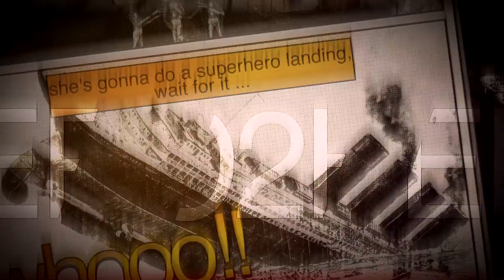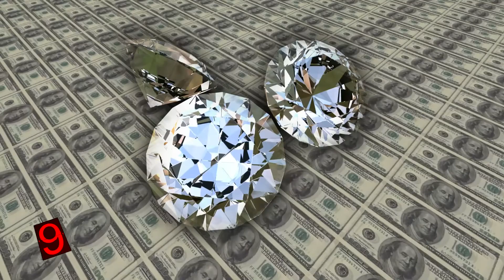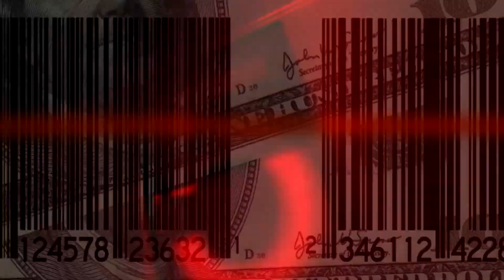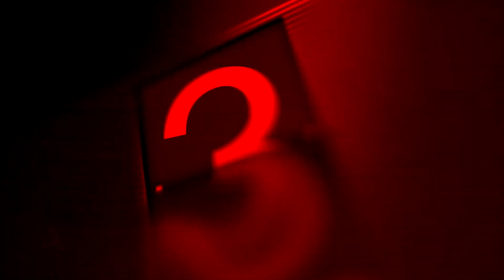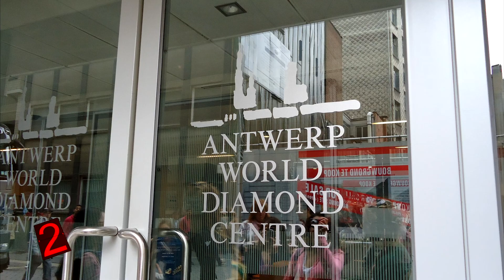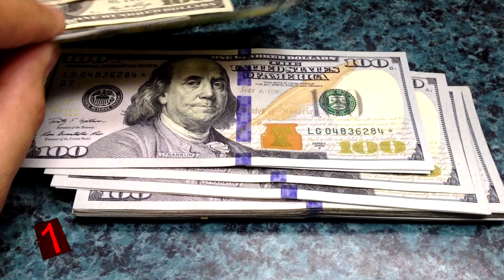Top 10 Most Brilliant Crimes!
Top 10 Most Brilliant Crimes!  Some people are too ingenious for their own good. And, instead of using their brains to improve the world, they use it for nefarious crimes and schemes. This fascinating list of the top 10 famous heists caught on camera that you won't believe!

Find out who went to prison, and who got away!

From digging massive tunnels to cross dressing thieves, this is our list of 10 famous heists.
10. Boston Museum Heist
Since we were young, most of us have been taught to trust policemen. However, with modern movies and TV shows depicting criminals and other criminals disguising themselves as the law, many of us can be a little skeptical before we see a badge. Well, now real life has further confirmed the fears of the masses.
The Isabella Stewart Gardner Museum fell victim to a robbery that looked straight out of a bad action movie. Three men dressed as local police used their uniforms to gain access to this artifact-housing landmark in Boston, Massachusetts. Once they’d been allowed inside the “not-actually-cops” rushed the building’s guards and subdued them. The criminals then dedicated a full hour to looting, ransacking, and scouting out the museum…free of anyone who might want to try and stop them.
By the end of it all, the men made off with half-a-BILLION dollars in stolen art, including a Rembrandt, a Degas, and a super rare Vermeer.
Always ask to see the badge, I guess.
9. The Pink Panthers
Anyone who is audacious and confident enough to refer to themselves as the Pink Panther Gang is already bound to be dangerous. Seven members of this criminal organization confirmed that astute observation when they pulled off one of the most insane heists to ever take place in history.How did these ardently evil criminals do it, though? Guns, explosives, sly antics perhaps? Nope! They pulled off this heist while dressed as women.
The four-man gang donned female attire and made their way into one of Paris’ most exclusive jewelry stores, Harry Winston’s. From there, the burglers herded the staff and customers of the expensive store into a corner and raided the place. Of course, befitting of their outfits, the Pink Panthers made off with 85 million dollars worth of women’s best friends, diamonds!
Maybe they were just looking for that perfect accessory!
8. Hatton Garden Jewelry Robbery
Some men go through mid-life crisis in their forties and thirties, maybe even their fifties. But by the time they’ve reached their fifties, sixties, and beyond, the general consensus is that most men have found themselves and are likely to begin settling down for good. However, this apparently just isn’t true for some adrenaline junkies and money loving old folk. In March of 2016, seven old timers broke into a Hatton Garden security deposit vault and made away with enough money and assets to weigh over two-hundred pound, valued over 46 million dollars!
The mastermind of the heist was a man named Brian Reader, who was, himself, 75 years old. He instructed the other six men whom he worked with, as they cut through an elevator shaft’s concrete wall and breached the underground strong room that they would eventually loot and plunder.
Perhaps most impressively, while the aged criminal were caught and brought to justice, very little of their haul was ever found.
7. Lotto Heist Gamble
Bankers are supposed to be good with money right? We trust them to help us to organize our accounts and investments. One would hope that they’d avoid seeing the lottery as a solid investment route -- of course, one would also hope that they wouldn’t rob us blind.
Neither of these was true for a man who committed what is known as the Agriculture Bank Heist. At first, the man stole but a few hundred thousand dollars and invested it all in lottery tickets and -- very surprisingly -- won big!
Unfortunately for the lucky touched thief, however, he attempted this again a second AND a third time, but ended up losing most of what he’d stolen. Soon after, the man was caught and executed for his good and then terribly bad luck.
A serious lesson that crime doesn’t pay!
6. The Irish Assassin
Some men live truly interesting lives. Lives full of action, blood, and adrenaline. Of course, perhaps we shouldn’t be surprised that these same men also sometimes end up getting themselves in over their heads.In the year of 1671, an Irish Assassin with the surprisingly fitting name of Thomas Blood decided to move away from the occupation of killing people and decided to start stealing from the good folk of Europe instead.What did this experienced criminal attempt to nab first, though? Well, the Crown Jewels of England, of course!